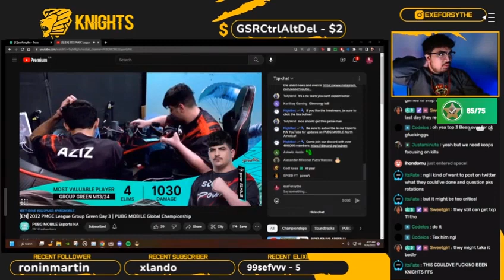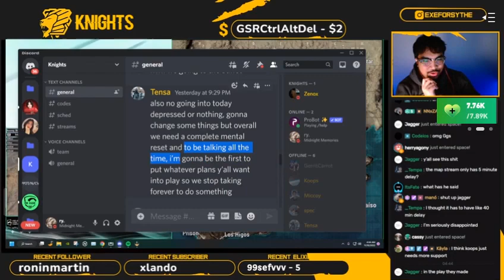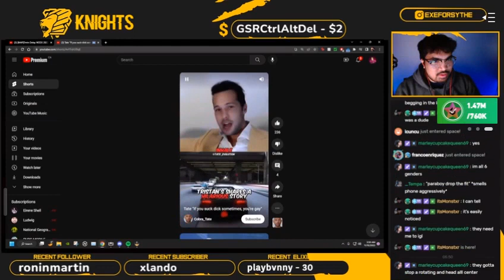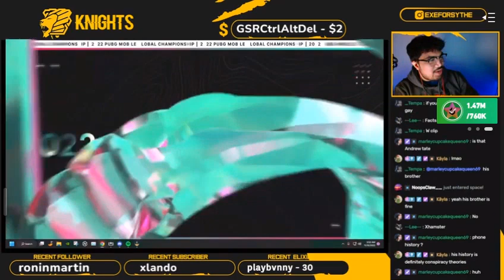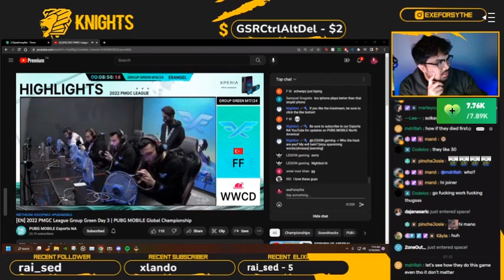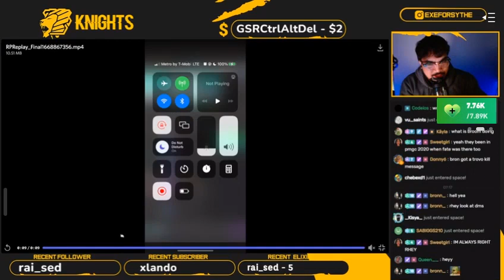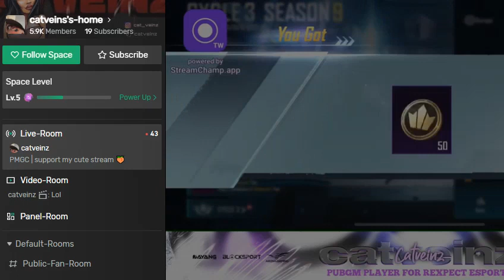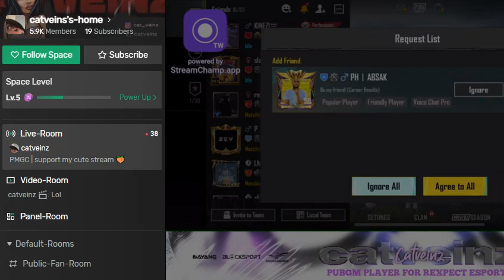RLAK 09 The Match Destroys The Brute Force Attacks Game Pubg Mobile / Robert Lewis Alan Kelly